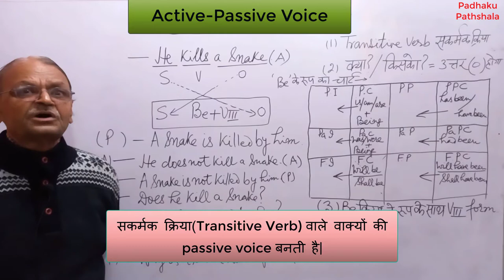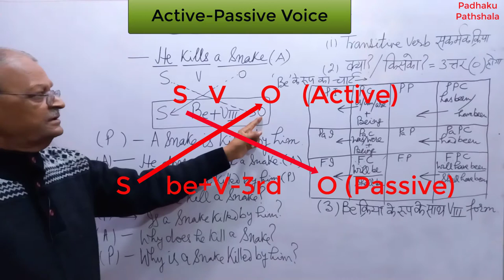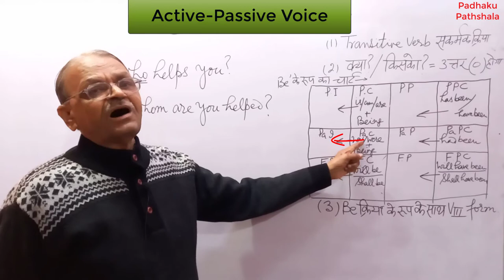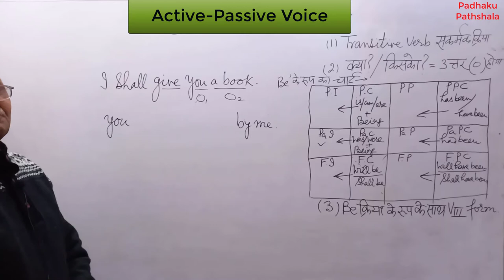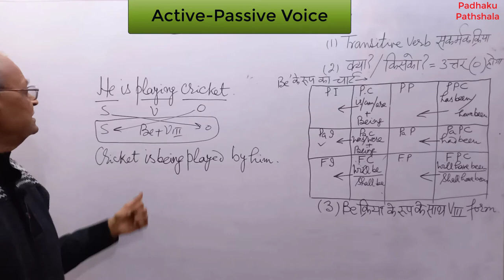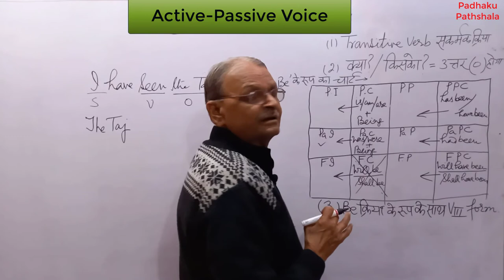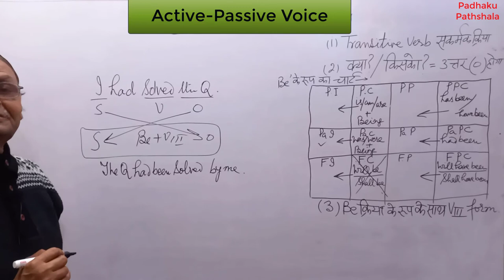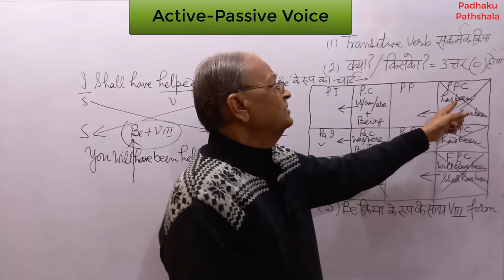English Grammar: Active and Passive Voice in English-Padhaku Pathshala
learn the conversion or transformation of Active and Passive voice
Active and Passive voice interchange
in Hindi
in simple manner
Active to passive voice
passive to active voice
सकर्मक क्रिया(Transitive Verb) वाले वाक्यों की passive voice बनती है|
सकर्मक क्रिया या कर्म का पता लगाने के लिए दिए हुए वाक्य में 'क्या' या 'किसको' लगाकर प्रश्न करे
'Be' has eight different forms: be, am, is, are, was, were, being, been.
केवल 'By' आना ही Passive voice की पहचान नहीं है
Passive voice की पहचान Be क्रिया के रूप के साथ Verb की 3rd form
Present/Past continuous की Passive voice में Being आएगा Verb की 3rd form से पहले|
एक दम सरल भाषा में
 ट्रिक के साथ
एक ही फार्मूला से सभी Passive voice
Passive of tenses
passive of Present Indefinite, past indefinite,future indefinite, present continuous, past continuous, Present perfect,Past perfect,Future perfect tenses
By Major Ashwini K. Kulshrestha
35 years of experience